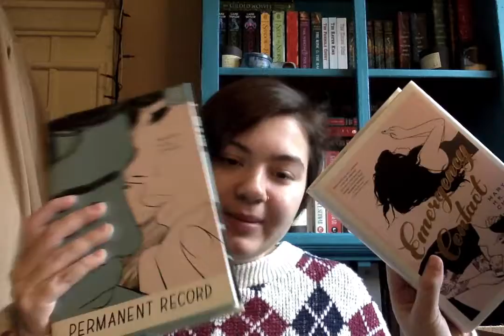Mary H. K. Choi Books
Welcome to Must Read Monday! In this video, Abby discusses Mary H. K. Choi's books, Emergency Contact and Permanent Record. Both books are available in our physical collection. This video originally aired 1/25/2021